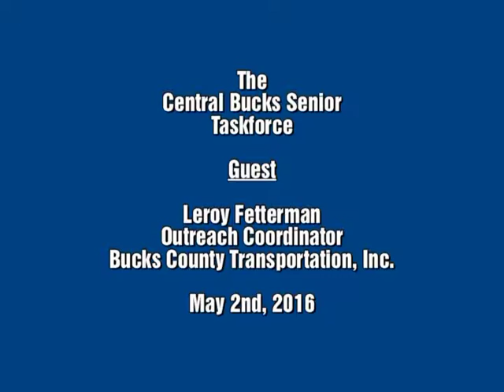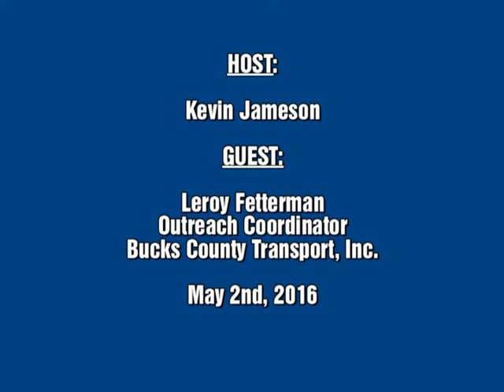Transportation for Seniors by Bucks County Transport Inc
Bucks County Transportation is the topic of this May 2016 episode of the Central Bucks Senior Taskforce - Senior Taskforce - May 2016